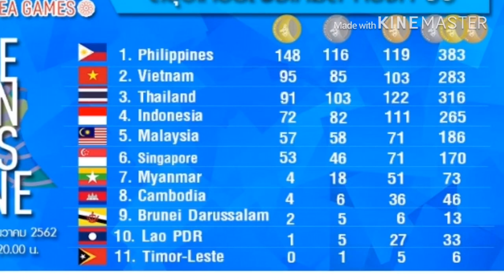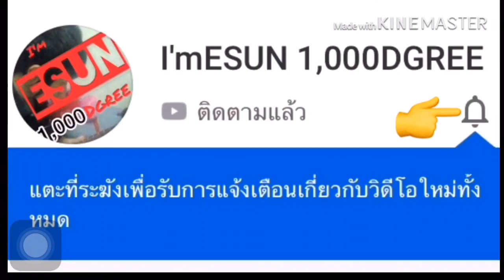สรุปเหรียญซีเกมส์2019 | 10/12/19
SEA-GAMES2019